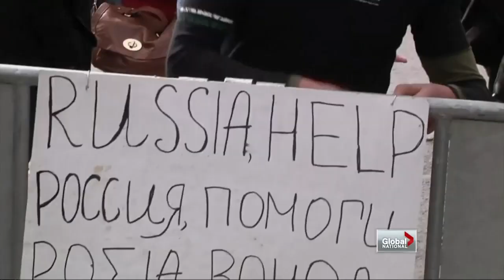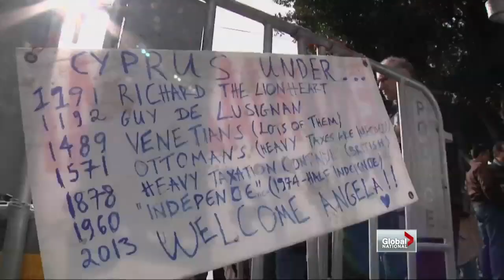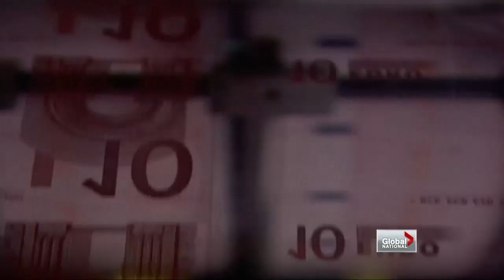Cyprus in limbo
Fri, Mar 22: After rejecting a controversial tax on individual bank savings, Cyprus is scrambling to find an alternative. Stuart Greer reports.